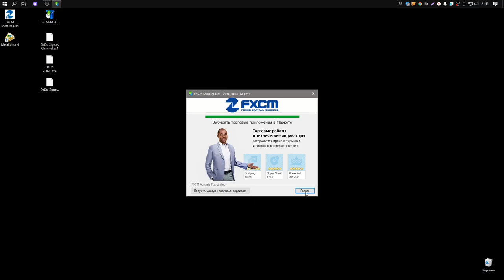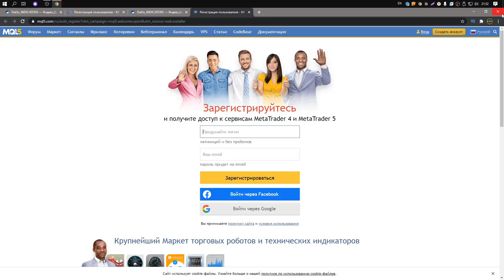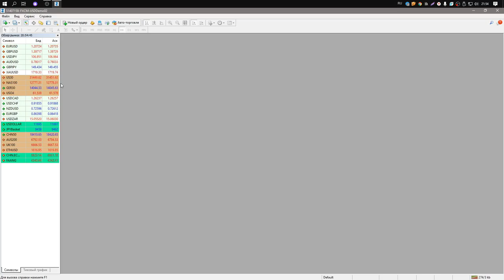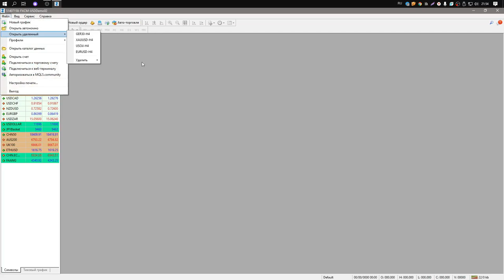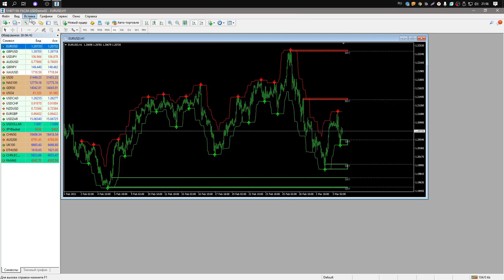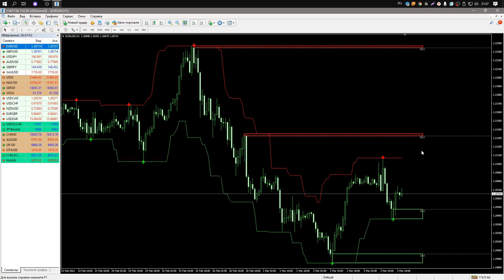⚫️ Sizga Faqat Shu Indikatorlar Kerak | Metatraderga Indikator O'rnatish | DaDo